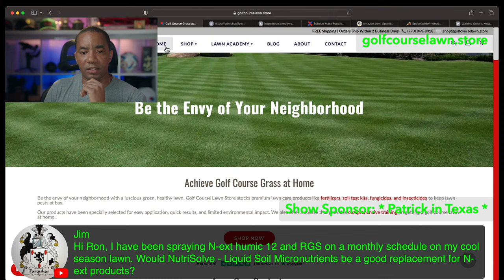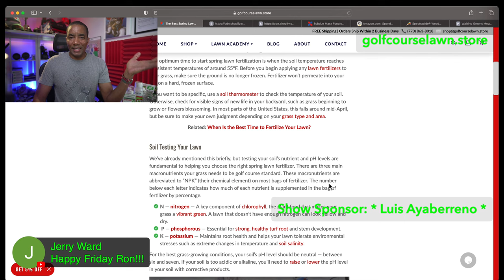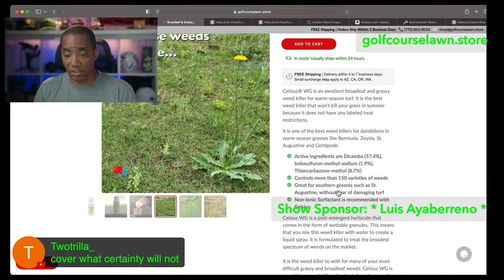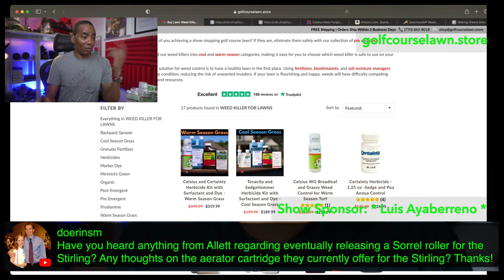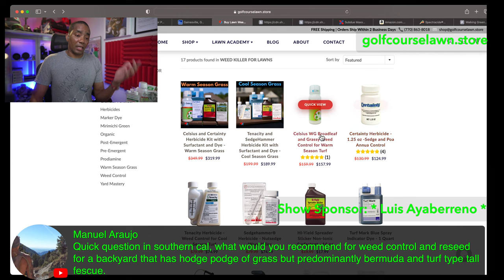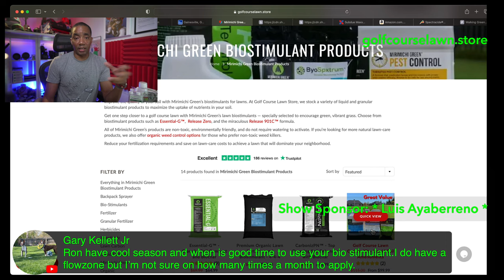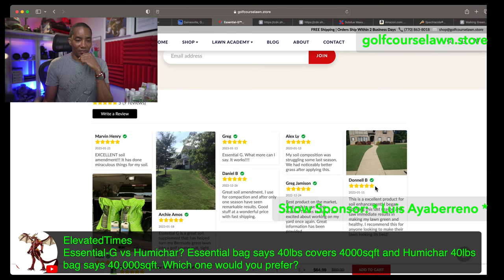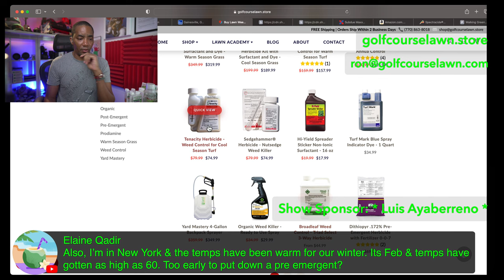Lawn Wake Up Time! - Golf Course Lawn [Ron Henry - LIVE]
Warmer temps and longer days are causing warm season grass lawns to wake up. It won’t be too much longer now.

Are you planning a scalp or any other lawn cleanup to get ready for this season?  Let’s a talk about it!

Air Induction Tip
Foliar Tip

Eliminate weeds in your lawn this spring.

MB01SXRSXARDPX4